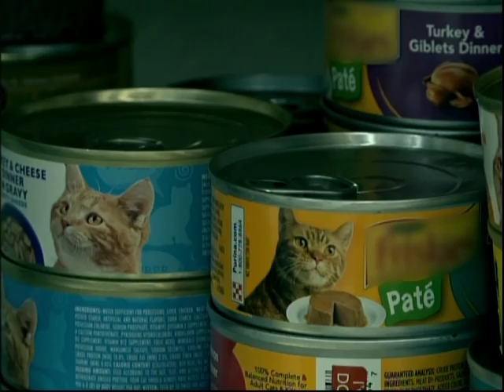Board of Commissioners - April 16, 2018 - Part 2